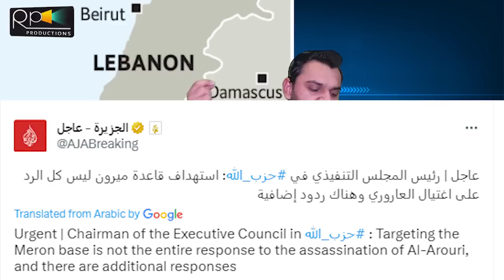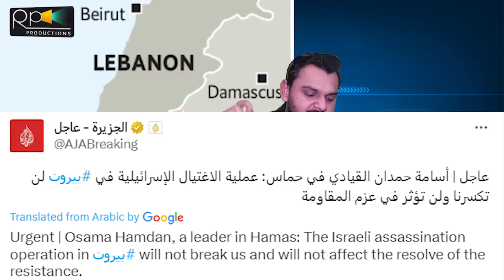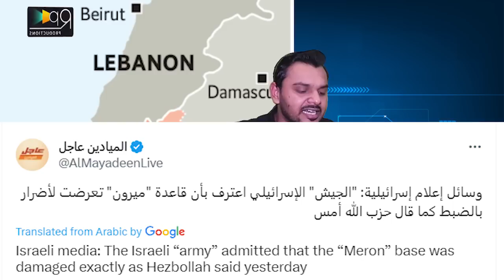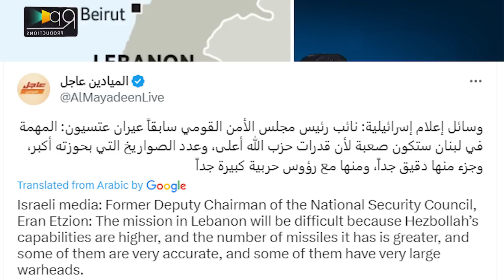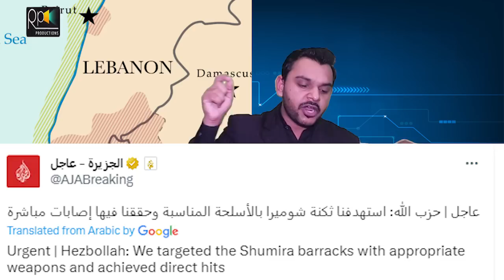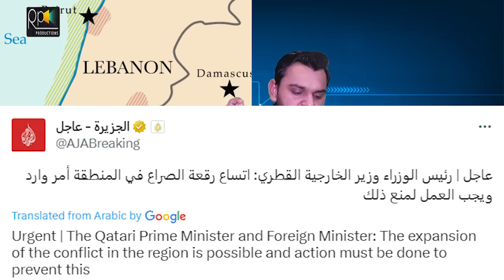Breaking, Iraq Big Action On Ports, Irani Tanzeem Take On Israel And Blinken Fails Updates